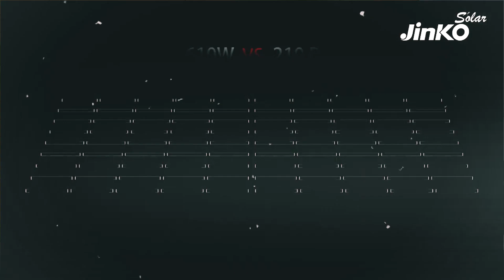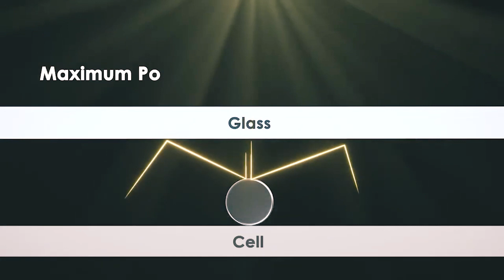What are N Type Solar Panels ?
If you're looking for information about N type solar panels, then you're in the right place! In this video, we'll explain what N type solar panels are and why they're so important.
If you're interested in learning more about solar energy, then this video is for you. We'll discuss the importance of N type solar panels and how they can improve your energy efficiency. By the end of this video, you'll have a better understanding of what N type solar panels are and why they're so important.
In this video, we're going to explain what N type solar panels are and what benefits they offer.N type solar panels are a type of solar panel that uses a new type of cell. These cells have a higher efficiency than other types of cells, which means that N type solar panels are able to generate more electricity. This extra electricity can be used to power lights, appliances, and other devices.So what are the benefits of using N type solar panels? Well, for one, they're more environmentally friendly than other types of solar panels. They also have a longer lifetime than other types of solar panels, which means that they'll be able to generate more electricity over the course of their lifetime.